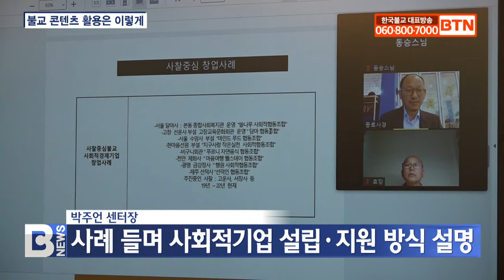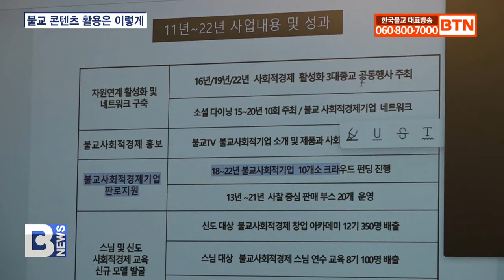[BTN뉴스] ‘불교 아이템’ 사회적 기업 성공비법은?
〔앵커〕

사람과사회적경제의 스님 연수교육이 서울 종로구에 위치한 사회적기업 카페 ‘종려여가’에서 진행됐습니다. 불교계의 사회공헌들을 일반 사회에 체계적으로 알리기 위해 어떤 준비과정들이 필요한지 설명하는 자리였는데요, 정준호 기자가 취재했습니다.
〔리포트〕

사람과사회적경제 스님연수교육 첫 순서로 박주언 센터장이 불교 사회적경제에 대한 개괄적인 이야기를 풀어놓고 있습니다.

박주언 센터장은 수강생들이 궁금해 하는 실제 사례를 바탕으로 사회적기업을 어떻게 설립할 수 있는지, 센터에서 어떤 도움을 받을 수 있는지 설명합니다.

고창 선운사 부설 교육기관에서 운영하는 ‘담마’, 서울 수암사가 운영하는 ‘마인드푸드’, 한마음선원 부설 ‘지구사랑 작은실천’ 등 교육, 사찰음식, 환경EM제품 등 분야는 다양합니다.

박주언 센터장은 사회적기업을 창업하고 운영하면 포교 활성화에 도움이 될 뿐 아니라 정부와 대기업의 지원도 받을 수 있다고 밝혔습니다.

박주언 / 불교사회적경제지원센터 센터장
(사찰이 포교활성화 하는데 도움이 되고 또 지속가능한 경영도 나름대로 가능합니다. 뿐만 아니라 대기업에서도 ‘사회공헌기금’이라고 해서 좋은 일 하고 있는 사회적기업들에게 몇 백억에서 몇 천억 수준의 사회공헌기금을 지원해주고 있어요.)

교육이 진행된 종로구 ‘종로여가’ 카페는 사회적기업을 모델로 문을 열었습니다.

박 센터장은 이러한 활동에 이웃종교들이 앞서 있지만 카페 개설 등 그 주제가 한정돼 있다고 지적했습니다.

이에 따라 불교계는 수천 년 간직하고 있는 전통문화의 가치를 다양한 아이템으로 활용해야 한다고 강조했습니다.

실제 사찰음식과 명상, 템플스테이와 사회복지시설까지 관련 사업에 발을 들이며 성공사례를 남기고 있습니다.

수강생들은 현장에서 활동하고 있는 강사를 통해 사찰림과 사찰음식 활용사례 등을 들으며 도움을 받았습니다.

혜범스님 / 수월암 주지
(불교가 많은 사회적 도움을 주고 봉사를 하고 있는데 현실적으로는 그것이 잘 나타나지 않는 경우가 많이 있어요. 그래서 스님들께서도 이런 제도권 안으로 들어오셔서 조합도 많이 만들고 사회봉사활동을 하는 것을 좀 더 체계적으로 하셨으면 좋겠습니다.)

사찰이 사회적가치를 중심으로 지속경영 가능한 사회적기업 모델을 만들어 나가며 선순환 연결고리를 만들고 있습니다.